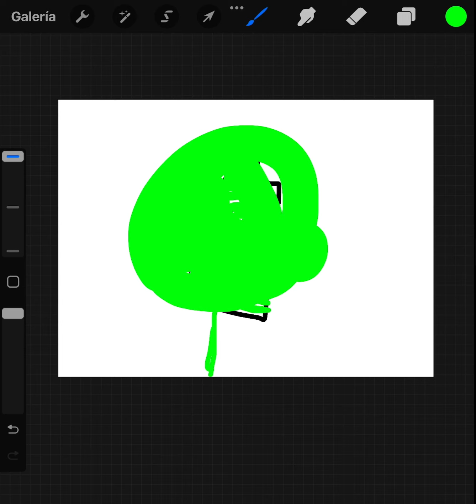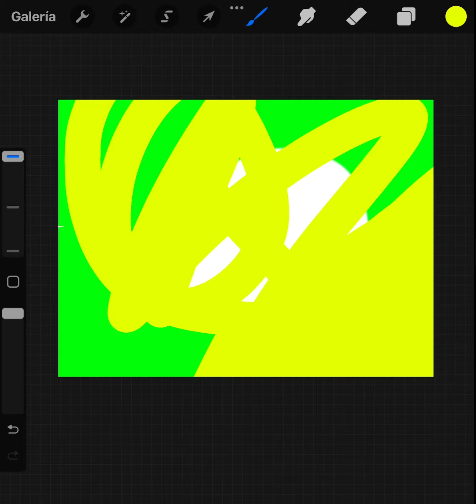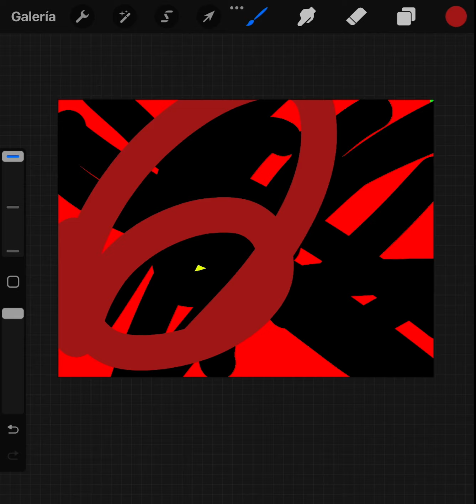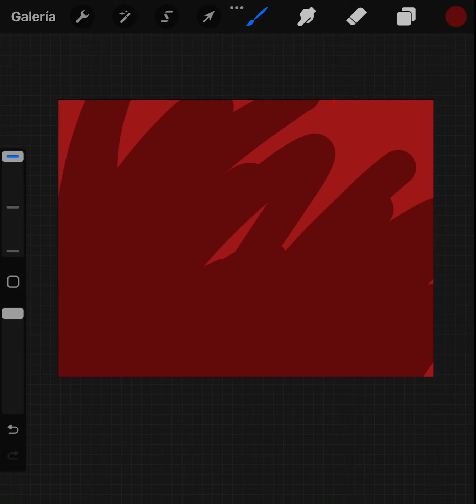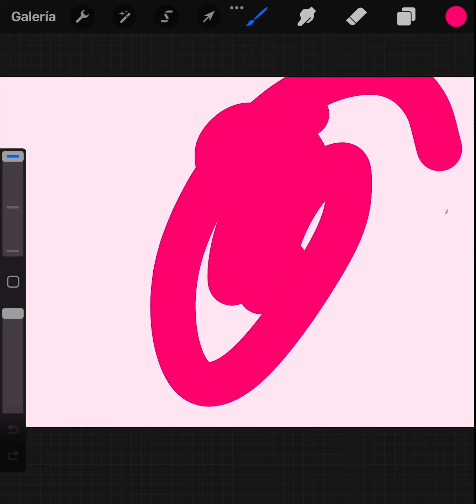Battery going in forever %